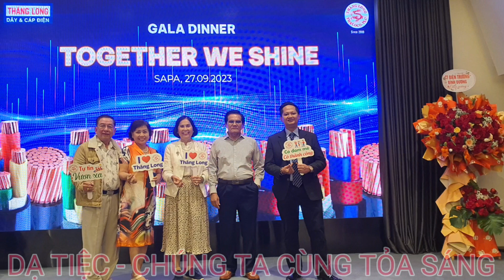GALA DINNER -TOGETHER WE SHINE | DẠ TIỆC - CHÚNG TA CÙNG TỎA SÁNG | CÔNG TY DÂY CÁP ĐIỆN THĂNG LONG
Gala Dinner - Chúng ta cùng tòa sáng do Công ty Dây Cáp Điện Thăng Long tổ chức trong Hành trình về Phương Bắc.